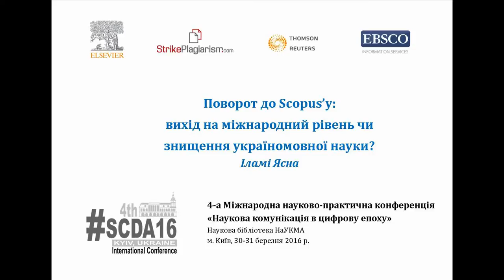SCDA16: Іламі Ясна - Поворот до Scopus’у: вихід на міжнародний рівень чи знищення науки?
Іламі Ясна, координатор проекту «Ukrainian Index of Philosophy: національний галузевий індекс наукової активності» (Україна), із доповідюю "Поворот до Scopus’у: вихід на міжнародний рівень чи знищення україномовної науки?" на 4-ій Міжнародній науково-практичній конференції  "Наукова комунікація в цифрову епоху" (Наукова бібліотека НаУКМА, м. Київ, 30-31 березня 2016 р.).